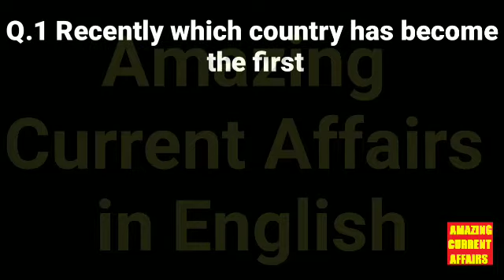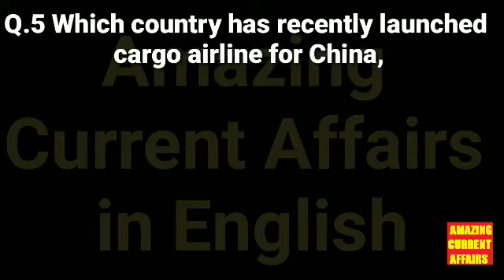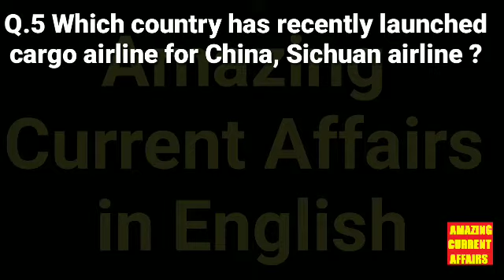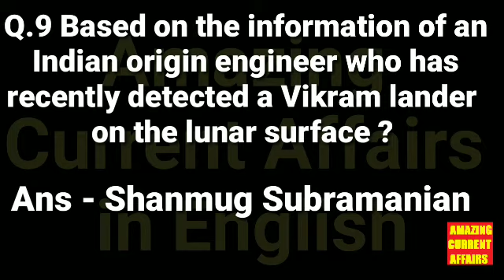4 Dec 2019 Current Affairs | Daily Current Affairs In English